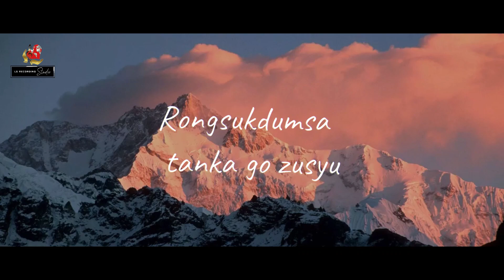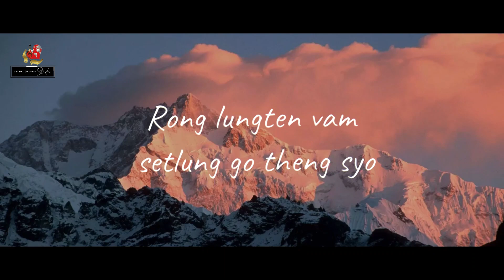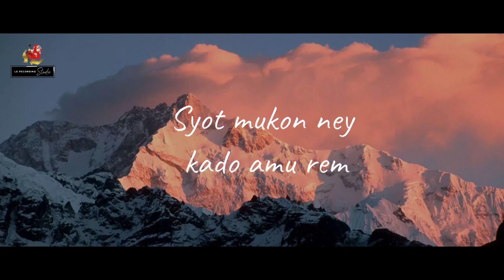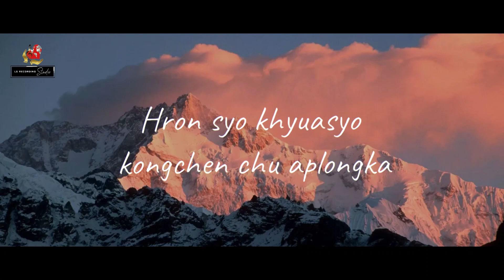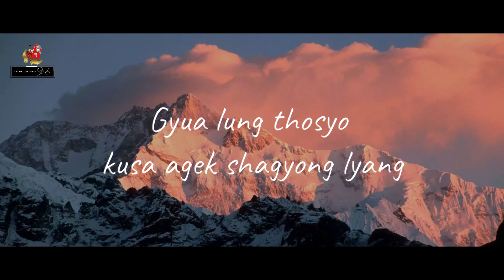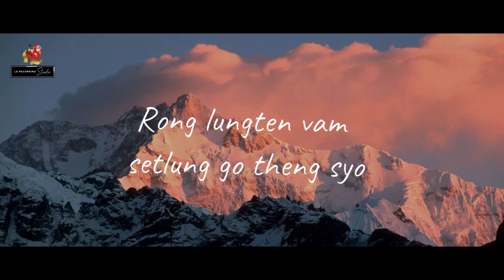New Lepcha song "RONG SUKDUMSA" by Norchung Lepcha | LS Recording Studio SIKKIM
New Lepcha song "RONG SUKDUMSA"
RONG SUKDUMSA
Lyrics / composition / Vocal: Norchung Lepcha
Music arrangement: Suman Abbu Tamang
Chorus: Eden Lepcha | Sradha Gurung
Lead Guitar: Rohan Pariyar
Flute: Lawan Sundas
Rhythm Guitar: Sonam Lepcha | Sudeep Tamang
Bass Guitar: Lakpa Dorjee Sherpa
Ukulele: Dawa Tamang
Recordist: Tempa Tamang
Record / Mix / Mastering : LS Recording Studio
Aachyuley! Aachyuley! Aachyuley!
Please do not upload this video or song on any other You tube channel or other online platforms. Support by sharing the original link.
Aachyuley!